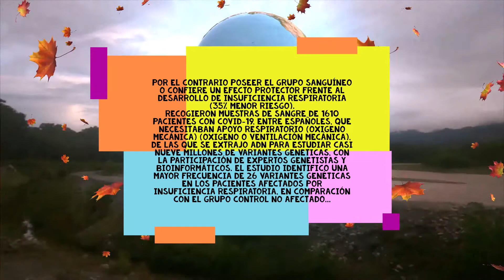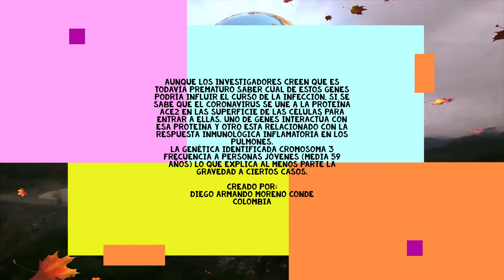COVID-19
Sabias que la sangre tipo A es más susceptible a 50% de riesgo a coronavirus y la sangre tipo O rechaza gran parte de infección.